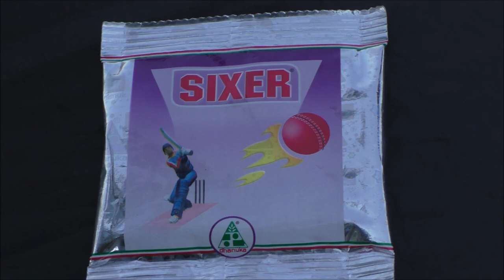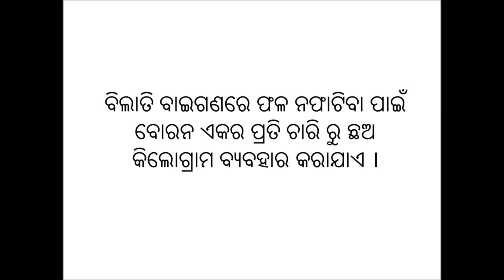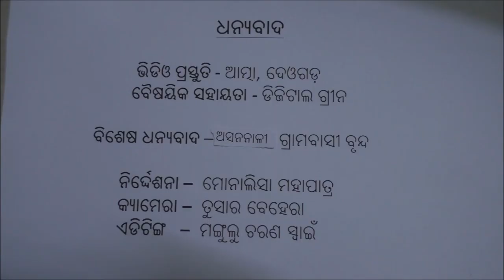Management of wilting in tomato Odia Deoghar DoA Odisha